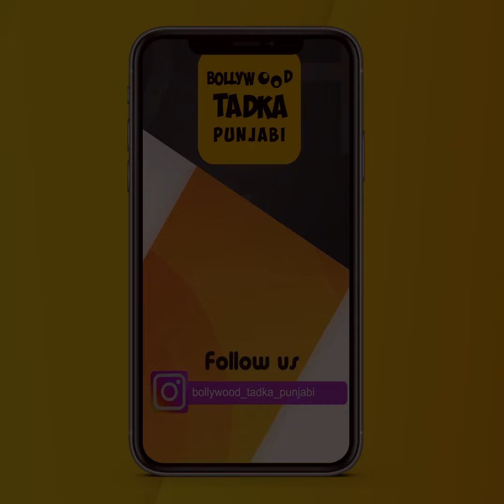"Sharry Mann ਅੱਜ-ਕਲ ਚਲਦਾ ਨਹੀਂ" ਗਾਇਕ ਨੇ JSL Singh ਨੂੰ ਆਖੀ ਕਹੀ ਸੀ ਇਹ ਗੱਲ..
"Sharry Mann ਅੱਜ-ਕਲ ਚਲਦਾ ਨਹੀਂ" ਗਾਇਕ ਨੇ JSL Singh ਨੂੰ ਆਖੀ ਕਹੀ ਸੀ ਇਹ ਗੱਲ,Interview 'ਚ Music ਡਾਇਰੈਕਟਰ ਤੋਂ ਸੁਣੋ ਇਹ ਦਿਲਚਸਪ ਕਿੱਸਾ